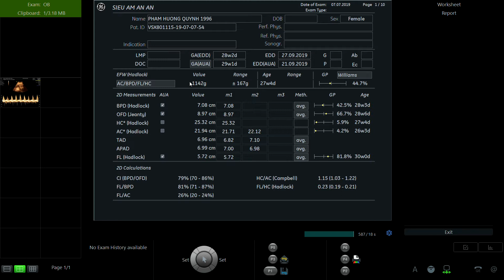PHẠM HƯƠNG QUỲNH